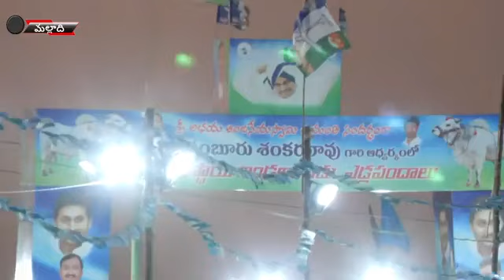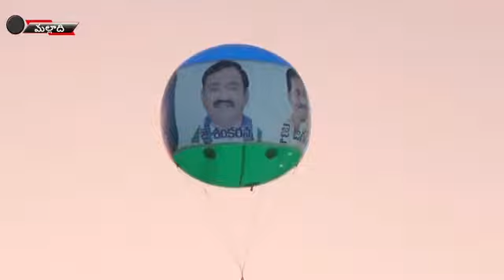24 May 2022(3)